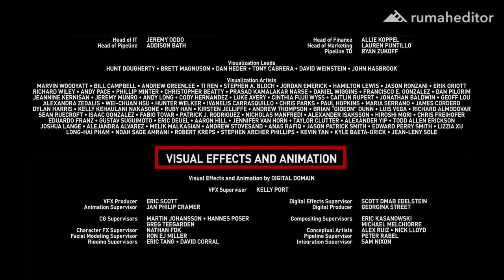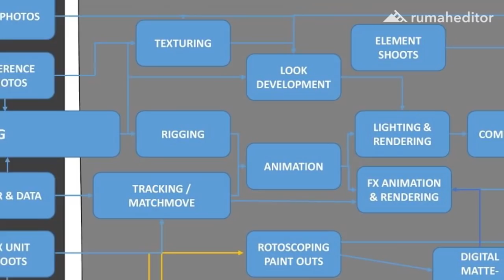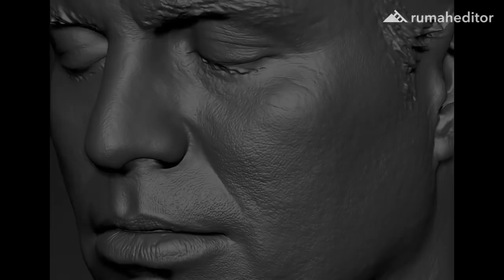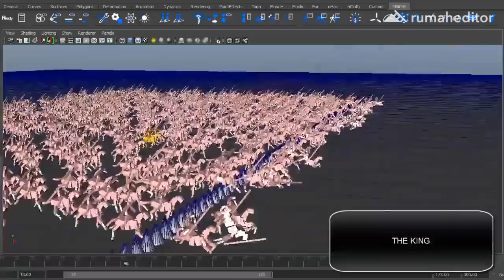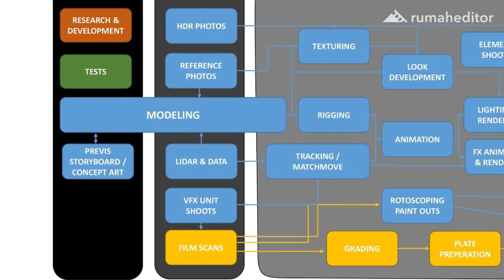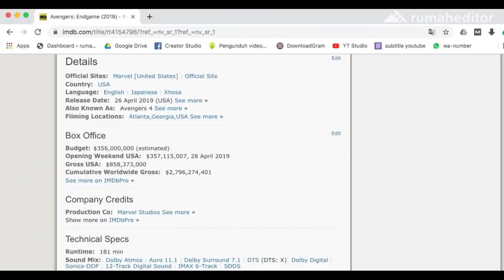Bagaimana Efek Visual Avengers Dibuat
Membuat efek visual sekeren Avengers tidak cukup menguasai software 3D atau animasi. Avengers melibatkan 13 perusahaan efek visual dengan ribuan pekerja dan mekanisme yang kompleks. Di video ini kamu akan tahu seperti apa prosesnya.